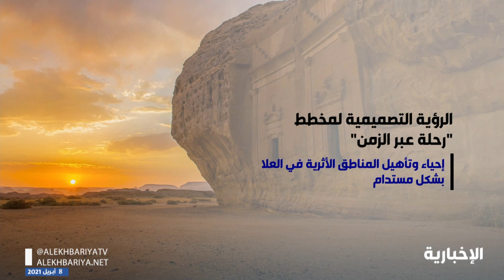الرؤية التصميمية لمخطط "رحلة عبر الزمن"